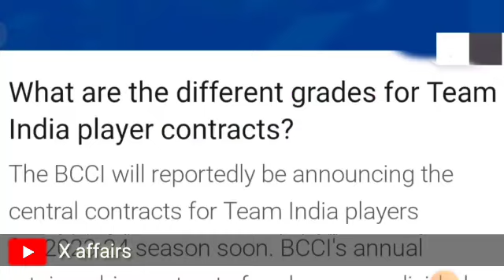BCCI Announced Different Grade Salary For Team India Players